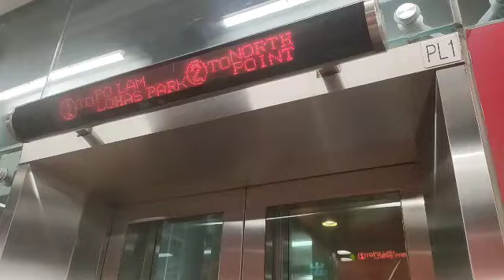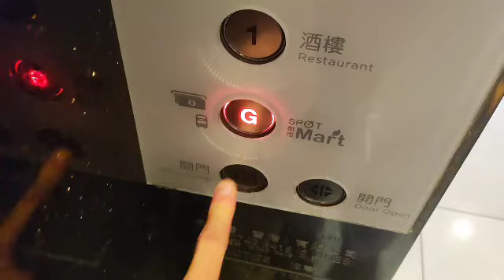Random elevator pack 115